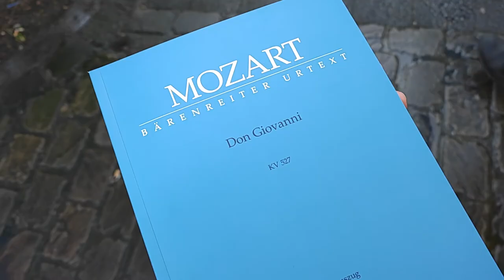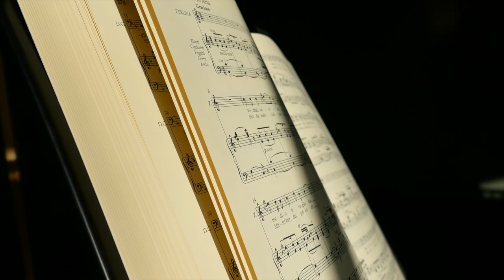COMPETITION VLOG | 7 day prep before my first music competition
Hello guys!

In this video I am sharing with my preparation process for my very first opera competition. How I plan my practice, my lessons and rehearsal, and most important: how I prepare myself mentally. How I set my goals and mindset for the competition.

00:00 • Intro
00:42 • DAY 1: Planning the week
02:16 • DAY 2: singing lesson in Antwerp
02:56 • DAY 3: vocal coaching in Brussels
03:54 • Setting goals & mindset
08:00 • DAY 4: practice
08:20 • DAY 5: run-through
09:50 • DAY 6: visualisation
12:44 • DAY 7: Packing + airport